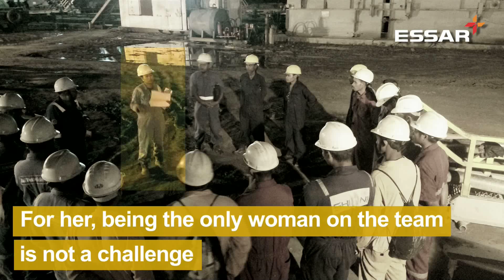For Essarite Mayuri Deka, everyday is Woman's Day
For Mayuri Deka, a day at work involves ensuring the safety of her 170 team-mates working on Essar Oilfields Service Limited- Land Rig #4, stationed near Digboi, Assam. The fact that she is the only woman on the team and that land rig operations is a risk-laden job is not a deterrent for her. For her and all other women Essarites, everyday is Women's Day!